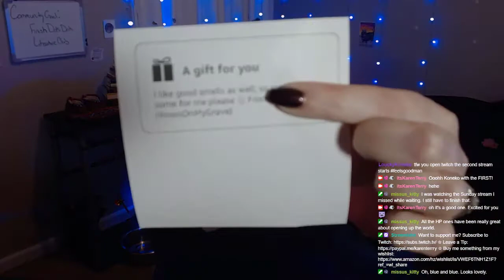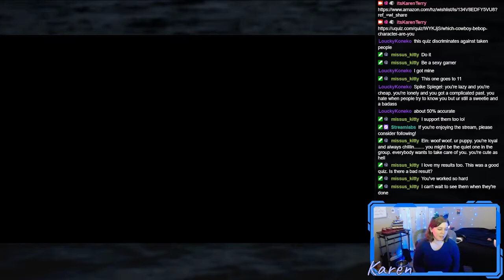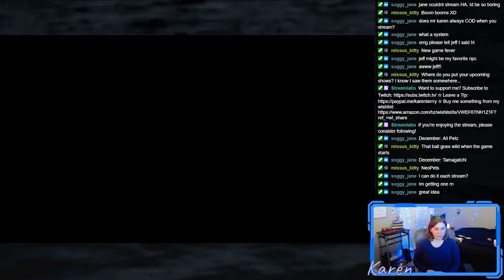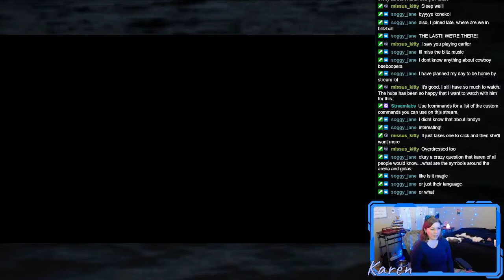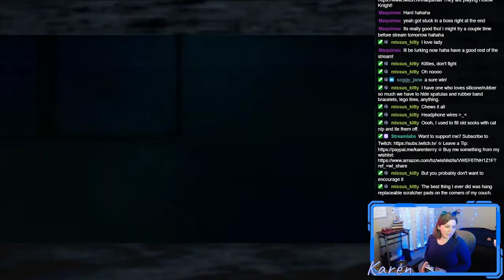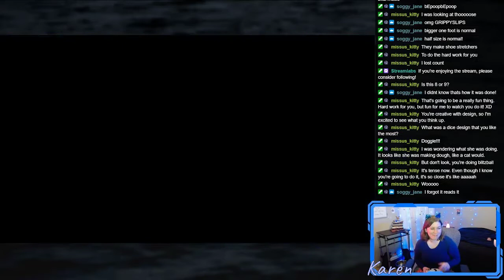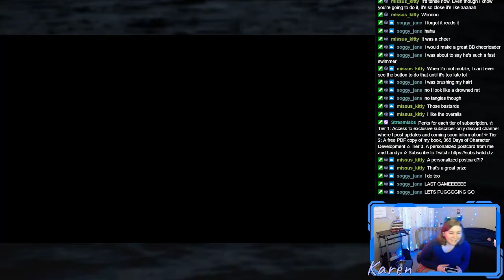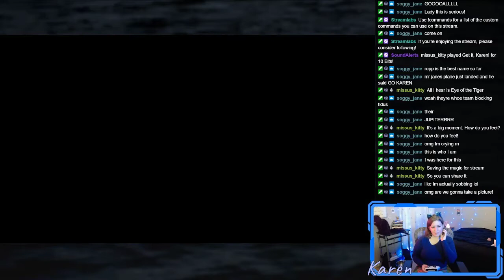Final Fantasy X - Part 32 | Artistic License